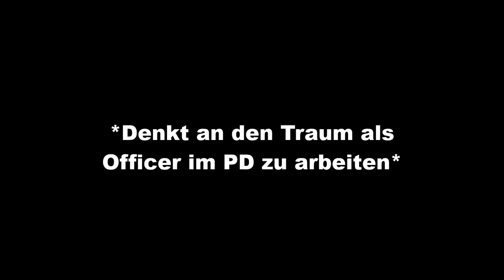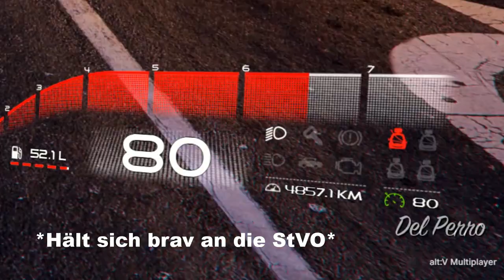Ist Courtney kriminell!? II GTA-RP auf StateV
Ist Courtney kriminell!?

GTA-Roleplay auf StateV
Courtney Davis ist 2019 in Los Santos eingereist und arbeitet seitdem fast ausschließlich in Werkstätten.
- Nun aber möchte sie ihren Traum wahr machen und als Officer im PD arbeiten.

StateV (GTA-Rp Server)

Mein PC:
╚»Corsair 4000D AIRFLOW schwarz
╚»Intel i7-13700KF mit 8C+8c/24T/ 5.40GHz Turbotakt, 30MB Cache
╚»be quiet! Dark Rock PRO 4
╚»ASROCK Z790 PRO RS/D4 DDR4
╚»32GB (2x16GB) DDR4 Corsair 3600MHz Vengeance RGB PRO SL
╚»1TB Kingston Fury Renegade M.2 PCIe 4.0 x4 NVME (L
╚»10GB MSI RTX3080 VENTUS 3X PLUS OCV1
╚»850W be quiet! Straight Power 11 Platinum

╚»Headset: Razer Nari Essential
╚»Mic: Neewer NW-700
╚»Cam: Razer Kyio Pro
╚»Maus: Razer Basilisk V3
╚»Tastatur: Razer Huntsman V2 Analog

Schaut auch bei den lieben vorbei - Sie unterstützen mich mit sehr viel Liebe bei allem grafischen Designs und ohne die beiden wäre ich komplett aufgeschmissen. Vielen Dank an euch zwei.♥